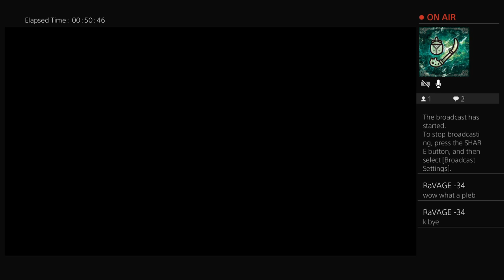Casual Banner S3